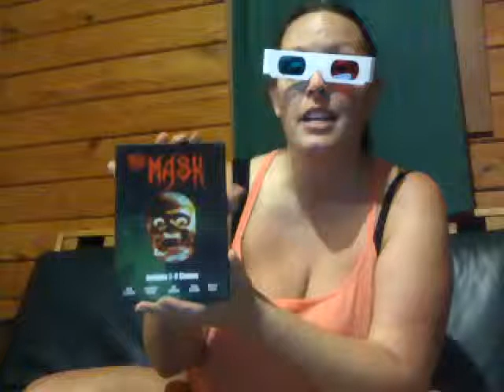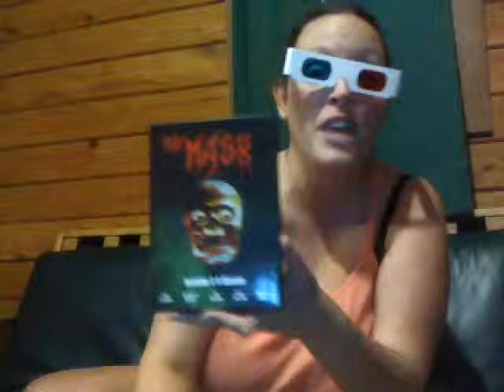Jen Reviews the Mask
Jen at Cheezy Flicks reviews the 1961 3D Canadian film The Mask.